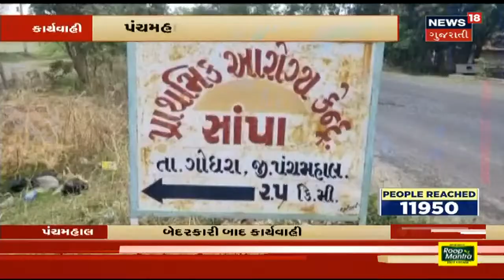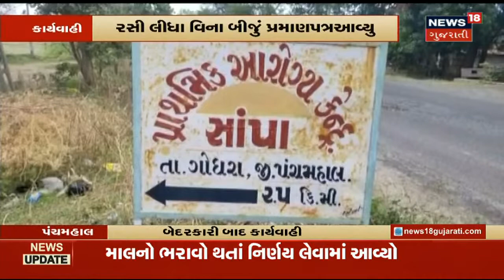પાંડેસરા હાઉસિંગ બોર્ડના 2240 ફ્લેટ ધારકોનું ભાવી મુશ્કેલીમાં | News18 Gujarati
પાંડેસરા હાઉસિંગ બોર્ડના 2240 ફ્લેટ ધારકોનું ભાવી મુશ્કેલીમાં, કોર્પોરેટરની જૂથબંધી અને સંકલનનો અભાવ સામે આવી રહ્યો છે. Redevolpment ની માંગ.